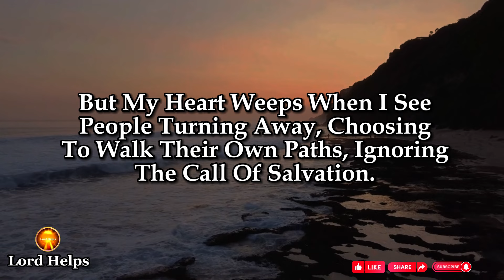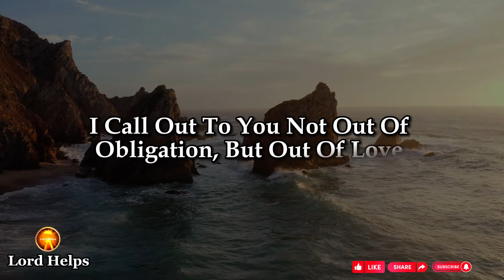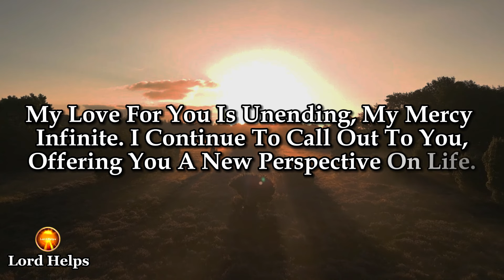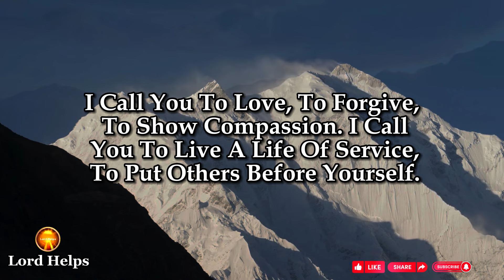JESUS:- "MY HEART WEEPS FOR ALL WHO SKIP THIS" | God's Message Today god Jesus Lord Helps Ep~1457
Brief Introduction Of This Video 👇👇

"Jesus Wept While He Lived Among Us… But In Today’s World He Still Weeps For Some People. Why? Listen To These Words!
This Is What Jesus Says:-
“My Heart Weeps For All Who Avoid Me And My Path. I, Jesus, Your Savior And Redeemer, Call You To Give You A New Perspective About Life Every Single Day. But My Heart Weeps When I See People Turning Away, Choosing To Walk Their Own Paths, Ignoring The Call Of Salvation.
I Call You To Love, To Forgive, To Show Compassion. I Call You To Live A Life Of Service, To Put Others Before Yourself. I Call You To Seek The Eternal, The Divine, Rather Than The Temporary, The Material.
So Answer My Call. Choose To Walk My Path. Bring Joy To My Heart. For In Doing So, You Will Find A New Perspective On Life, A Perspective Filled With Love, Joy, And Peace.

Credits:
Footage licensing: Canva Pro/ Pixabay
Edits: Lord Helps team
Speaker: Ros (Lord Helps team)

1》 This video is made for Teaching/Motivational purposes.
2》This video has no negative impact on anyone. (Inspired by Joel Osteen)

Team,
Lord Helps